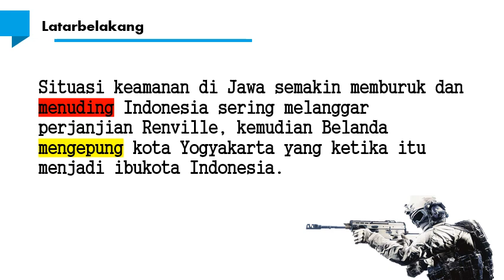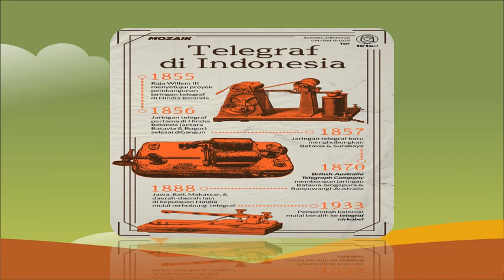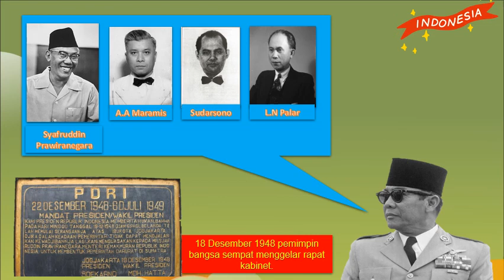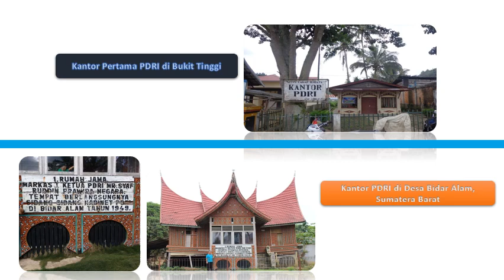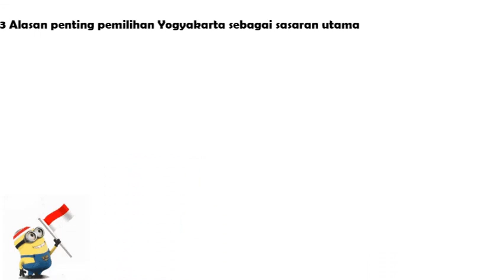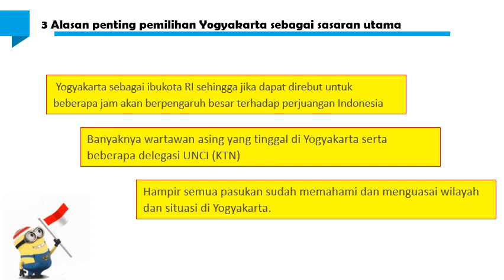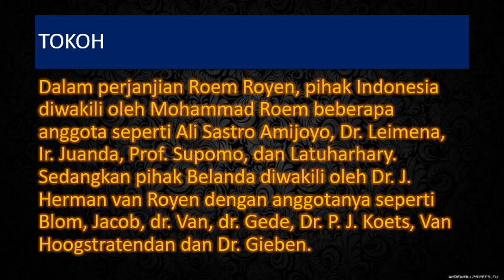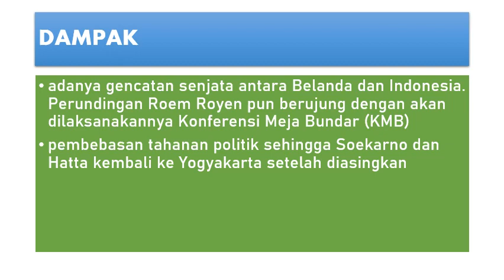Agresi Militer Belanda ke- 2 dan Roem Royen